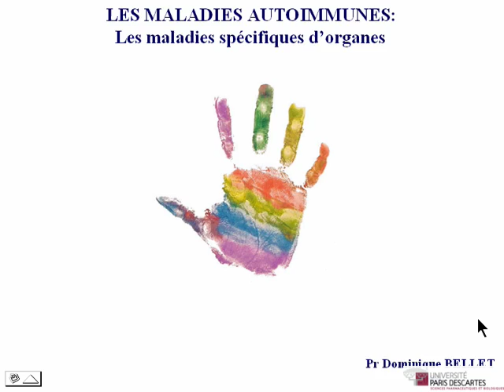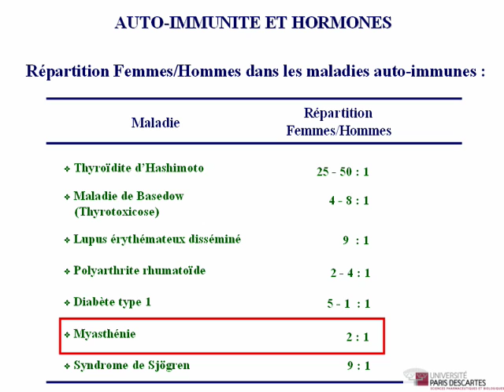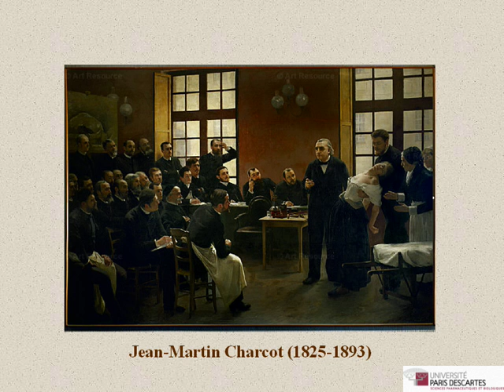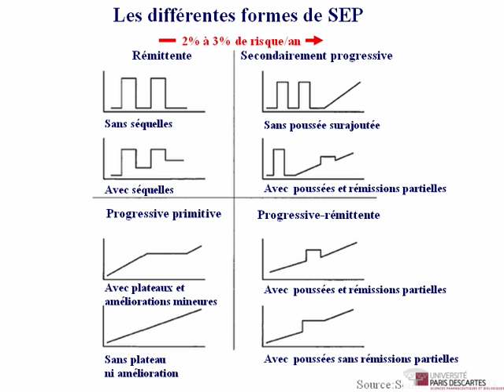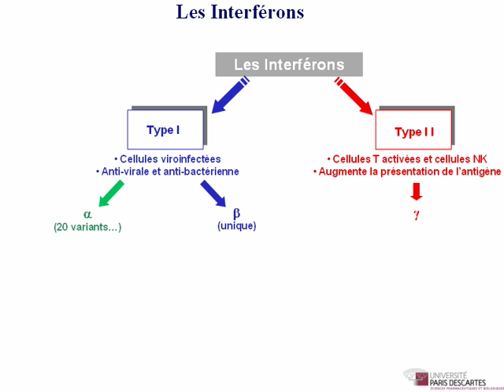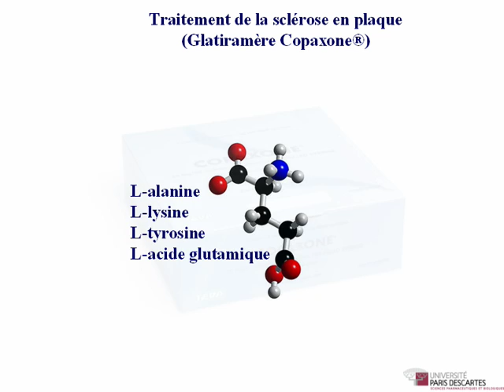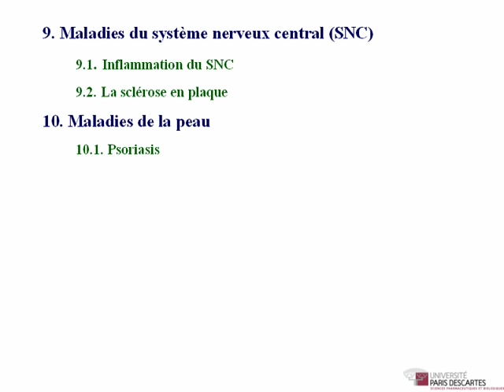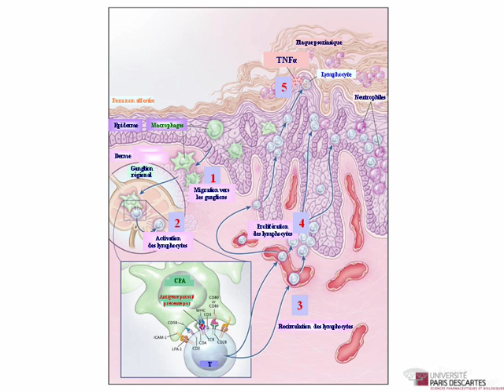33- Les Maladies Auto immunes III